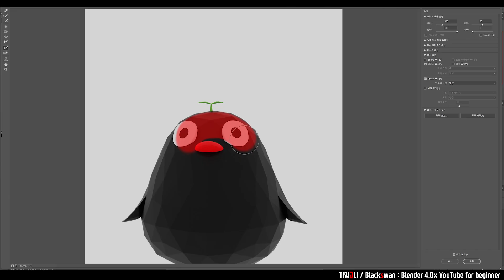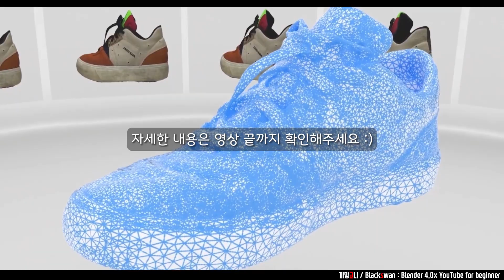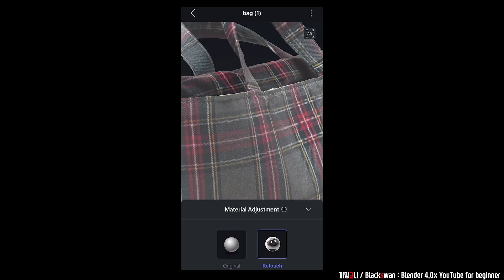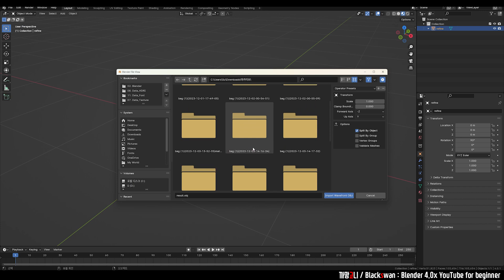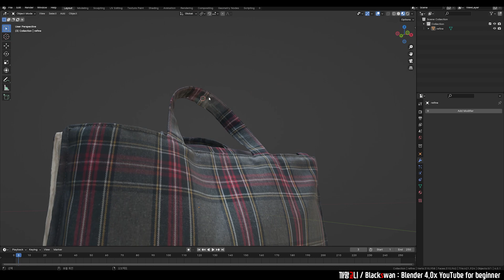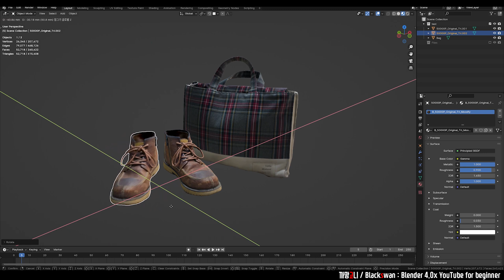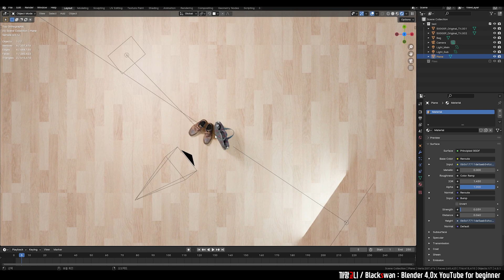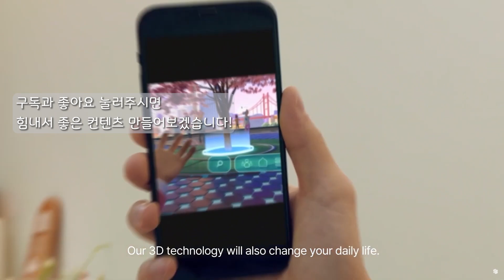[CES수상 한국 어플] AI가 보정하는 3D 스캐너 앱 성능은? 🔥블렌더 사용 (Ft.치킨이벤트)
세상이 참 편해졌습니다.
스마트폰 하나로 사진만 찍어도 3D 파일로 바꿔주는 앱이 있습니다.
Rebuilder AI에서 만든 VRIN 3D (브린3D)입니다.
자세한 내용은 영상에서 확인해보세요!

(참여 양식이 영상과 다르게 변경됐습니다)

⏰Timeline
0:00 Intro
1:32 목차
1:44 #01.스캔 시연
2:35 #02.AR튜토리얼
3:00 #03-1.AI리터치_매쉬 업그레이드
3:16 #03-2.AI리터치_재질 업그레이드
3:30 #04.정합기능
4:08 #05.Blender 재가공
7:38 마무리